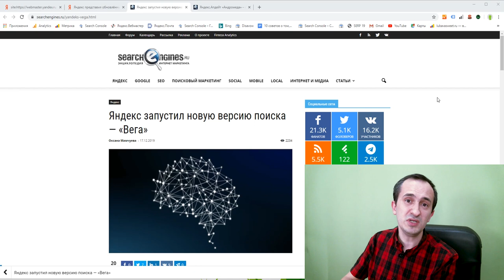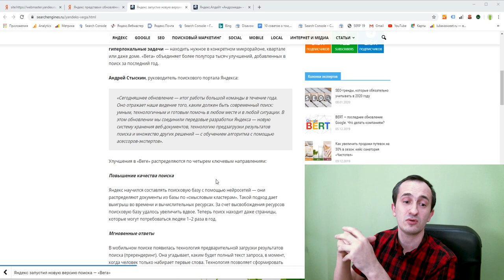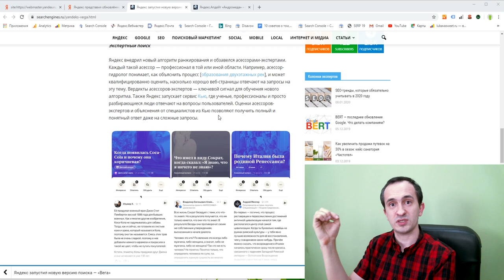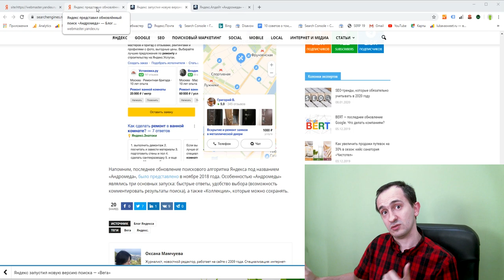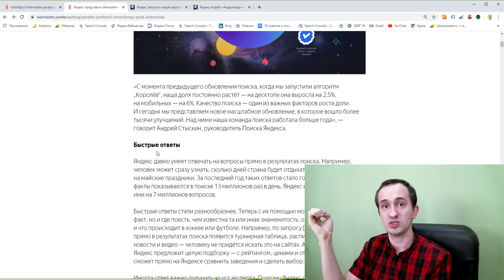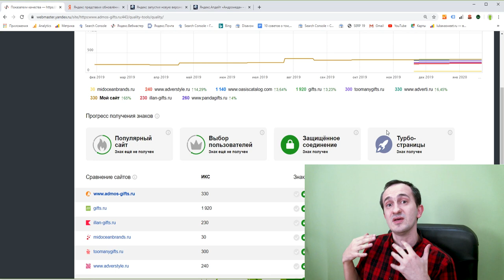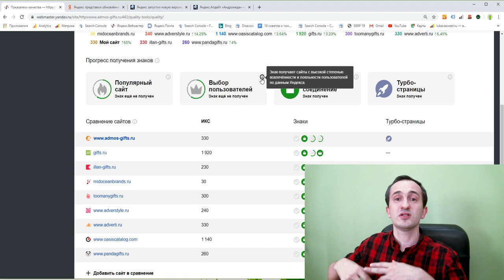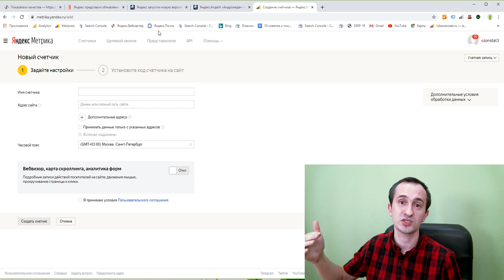Яндекс Андромеда и Вега. Новые алгоритмы Яндекса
В этом видеоподкасте Николай Шмичков расскажет свои мысли по поводу алгоритмов Яндекс Андромеда и Яндекс Вега, а также как сервисы Яндекса изменились.

Справка для новичков:

Яндекс Андромеда - новый SEO алгоритм яндекс поиска 2019 года (анонсирован в ноябре 2018), среди которых - Быстрые ответы (можно узнать не только факт, но и где поесть, чем известна та или иная знаменитость, о чём пишут медиа и что происходит в хоккее или футболе),  Ответы знатоков (эксперты в разных областях отвечают на вопрос), Выбор источников (формула ранжирования начала учитывать качество ресурса, среди которых - популярный сайт, выбор пользователей, защищенный сайт и официальные ресурсы), добавились находки и коллекции (сохранение в 1 клик ссылок, фильмов, видео, мест или картинок, подписываться на чужие публичные коллекции).

Яндекс Вега - кумулятивное обновление Яндекс поиска в 2020 году, направленное на улучшение качества поиска, вывод мгновенных результатов, вывод экспертных ответов и повышение их качества, и гиперлокальность (когда учитывается не конкретный город, а микрорайон, из которого производится запрос). Расширен сервис Яндекс.Услуги и добавлен новый сервис Яндекс.Район. Включены сервисы, которые исключительно были доступны только в оффлайне - ЖЭКи и собрания жильцов.

Содержание:
0:00 Вступление
0:24 Яндекс Вега
3:45 Яндекс Андромеда
7:35 Заключение